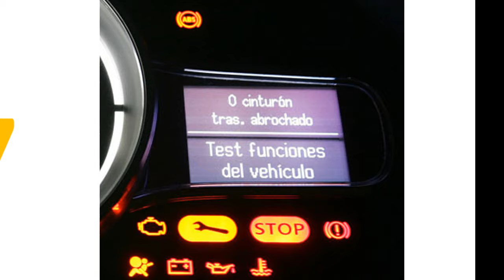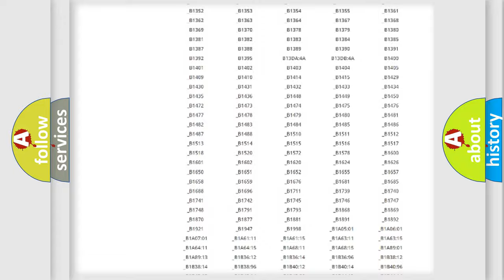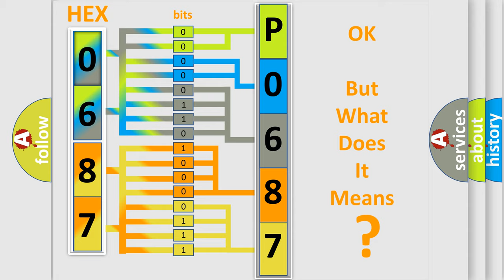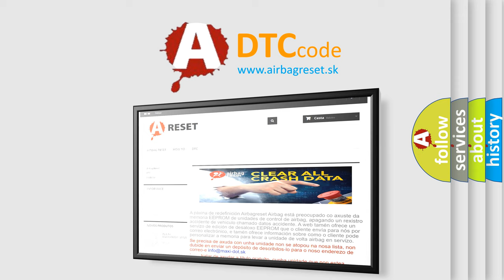DTC Lincoln P0687 Short Explanation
Contents:
0:21 Basic DTC analysis according to OBD2 protocol standard.
1:48 Insight into programming
2:58 A diagnostically understandable description of the Diagnostic Trouble Code
3:05 Basic error definition

Make:
Lincoln
Code:
P0687
Definition:
Control Module Communication Bus "E" Off
Description: